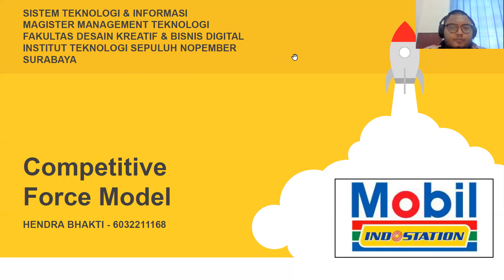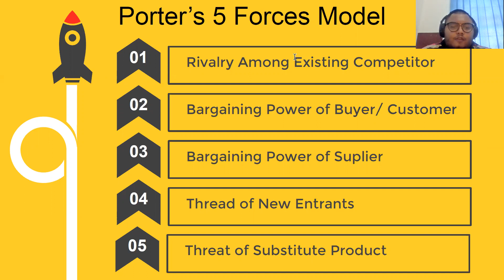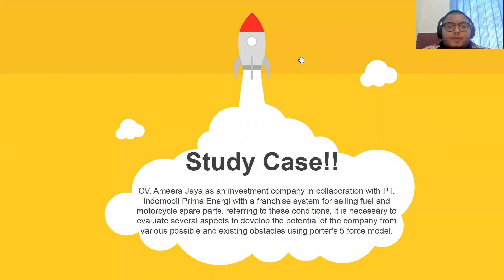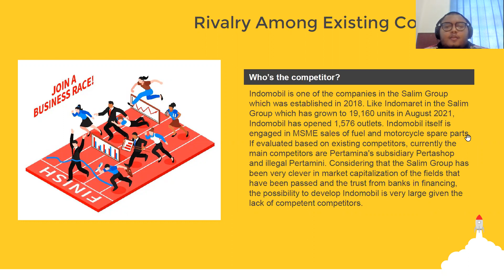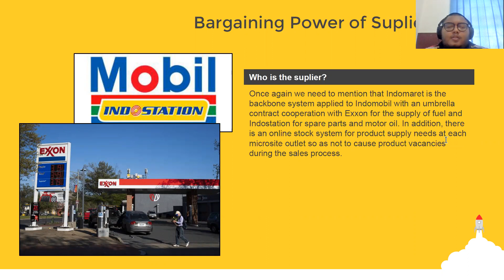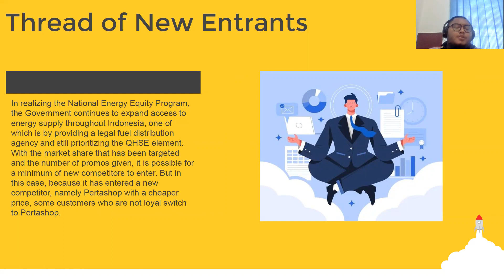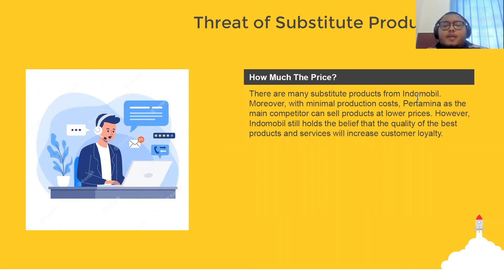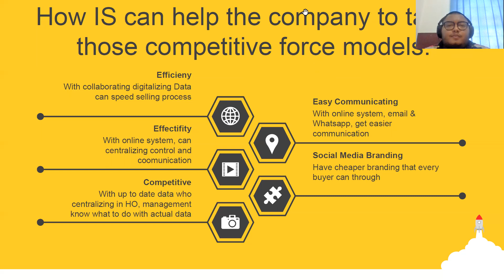Sudah 1.576 Gerai Microsite Indomobil Bertumbuh di Pulau Jawa!!!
Explain How Indomobil Microsite can through Indonesia..
Evaluating with Porter 5 model Hendra Bhakti 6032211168